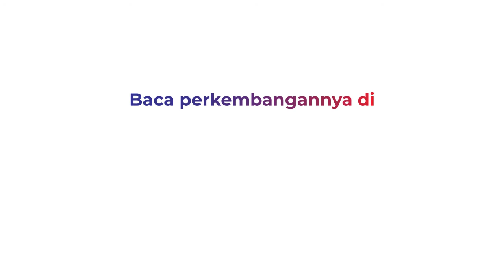Ditangkap Saat Hendak Tawuran, Pemuda Menangis